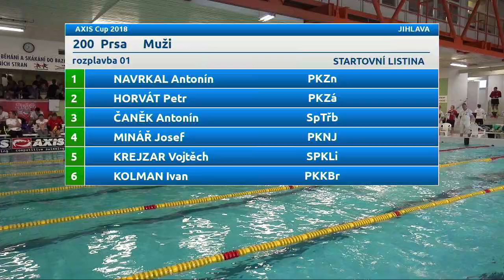32 200 prsa muži